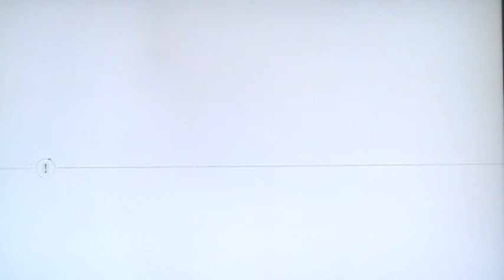Assassin's Creed III Playthrough pt11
I step into the boots of a native American assassin fighting for freedom in the American Revolution in Ubisoft's Assassin's Creed III.